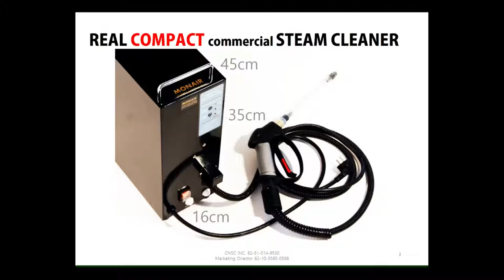MONAIR steam washer/Bathroom Cleaning/CNSC.Inc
Move-in, Move-out cleaning solution steam washer
No detergent, Just use water&heat
입주청소, 화장실청소 쉽게하기